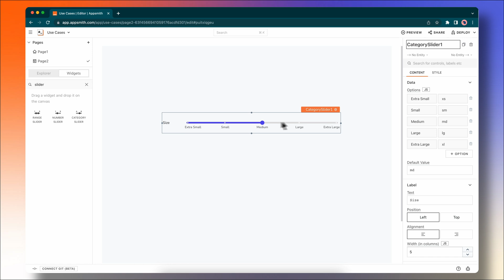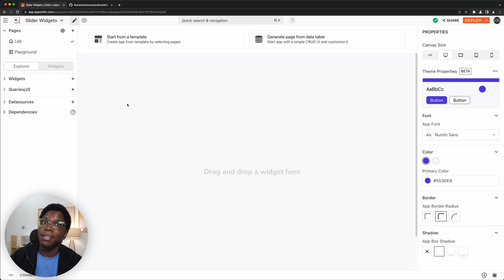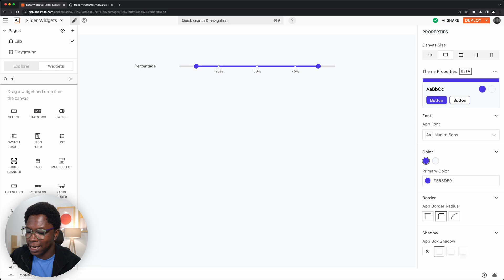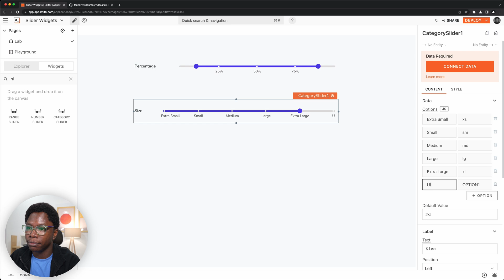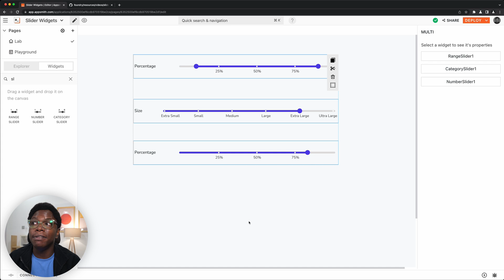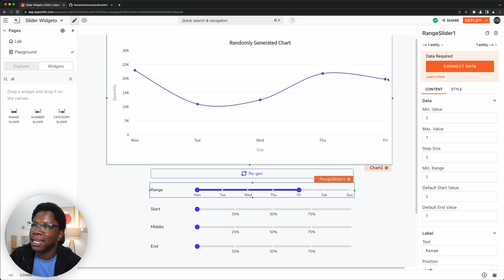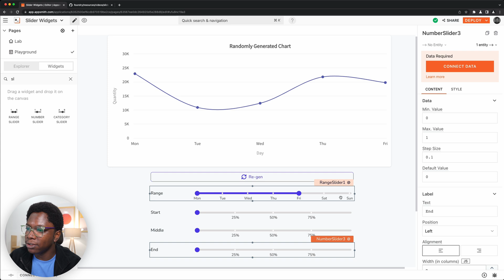How To Use The Slider Widget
We have three new slider widgets to help you build on Appsmith: Range, Number, and Category slider widgets. This video explores these new widgets and shows a cool use case 😁

Timestamps

00:00 - Intro
00:58 - Overview
04:40 - Use case
06:52 - What's Next

starring: Confidence Okoghenun;